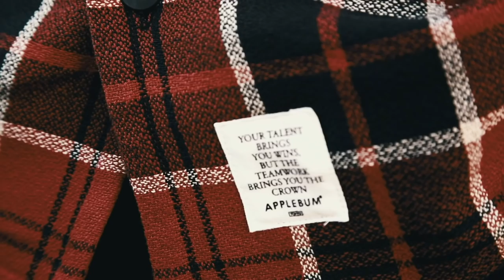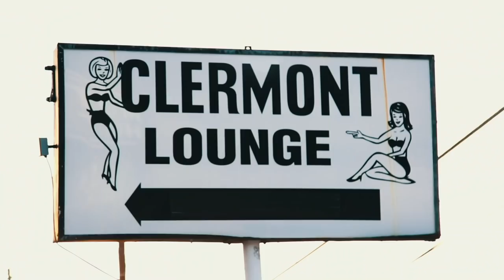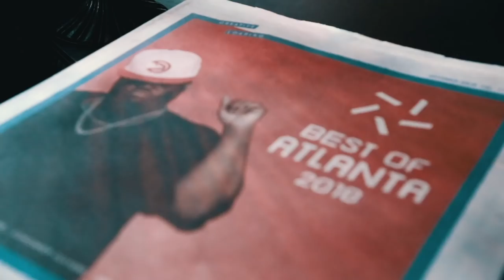APPLEBUM - '18AW Collection in Atlanta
【APPLEBUM 2018 AUTUMN & WINTER】

Creative Director / Shintaro Kurokawa(krkw.net)
Art Director / Takashi Yamada(VsignsGraphic)

Photo Shooting
Photographer / Cherry chill will
Stylist / Shintaro Kurokawa(krkw.net)
Coordinator / Aki Ikejiri
Model / Corey Davis
Amir “ANiMAL” Henry
Zeus Trappin

Video shooting
Videographer / Aki Ikejiri
Editor / Jazadocument(Refugeecamp)
Title design / dope(Refugeecamp)
Visual Effect / Nasty Men$ah
Beatmaker / YUNGXANSEI

The Swag Shop
Killer Mike
Chilly-O
Big Lurch
OPE Gallery
HADES
Motion Family
City of Ink